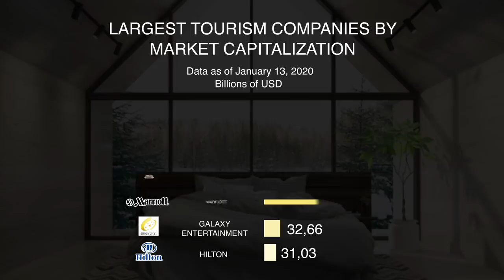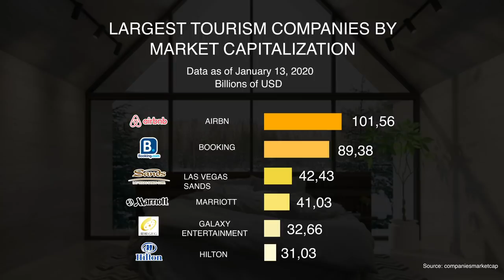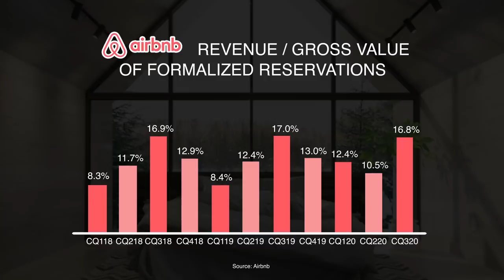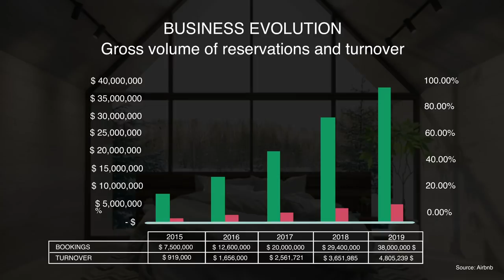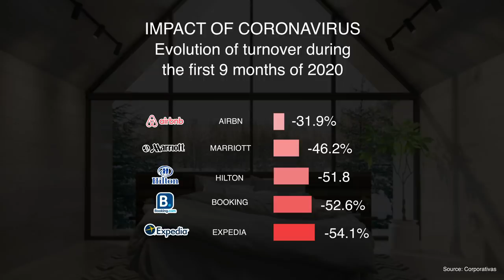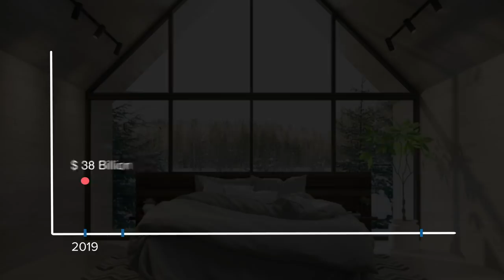How has AIRBNB managed to be WORTH more than $100 billion? - VisualPolitik EN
On 10 December 2020, one of the most popular and at the same time controversial companies of the last decade went public. And it didn't do so in an anodyne way. Airbnb starred in one of the hottest, most eagerly anticipated, craziest IPOs of recent decades. On its first day of trading alone, the shares were revalued to more than 112%.

In this new video that we have made in collaboration with Value School, we have asked ourselves a few questions: What is behind Airbnb? What explains its formidable debut on the markets? Is it reasonable that its market value has exceeded $100 billion dollars? And perhaps the most important question to understand the economic and financial environment we are living in: What are investors seeing?